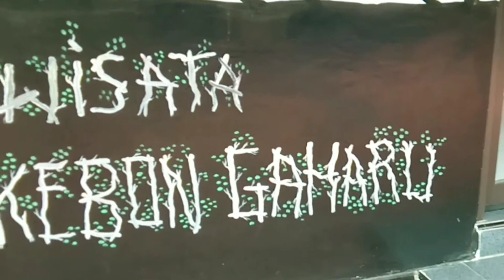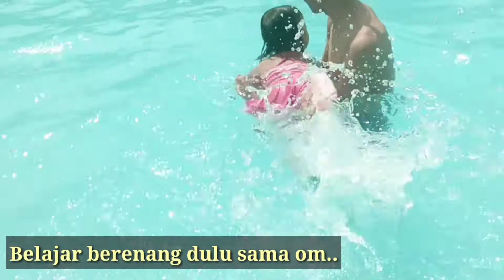Mini Zoo and Swimming Pool || Alesha Zain Berpetualang di Purwakarta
Haii sahabat Petualangan Alesha Zain
Ketemu lagi yah di video kali ini
Udah lama nih ga upload, di karenakan ada kesibukan yah, semoga teman-teman disana tetap setia di channel nya Petualangan Alesha Zain dan tidak men-unsubscribe kan channel ini .

Nah, di video kali ini kita coba berpetualang ke Purwakarta.. disana ada tempat wisata yang keren banget, ada Mini Zoo dan Swimming Pool nya , untuk harga yang di tawarkan relatif murah yah teman-teman .
Yuk liatin video nya...

Untuk teman-teman yang nyari alternatif Swimming Pool nih kita kasih link nya

- link di atas kumpulan video renang nya Alesha Zain yah

Tetap setia yah di channel kami
Untuk kritik dan saran kami tunggu di kolom komentar atau kalian bisa DM langsung Instagram nya Petualangan Alesha Zain

Happy Fun teman-teman
Dadah.